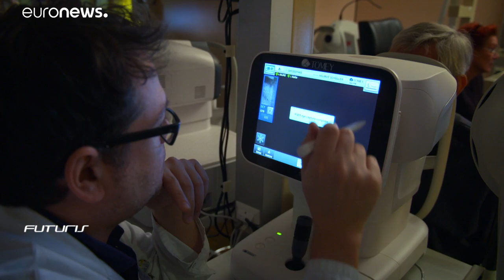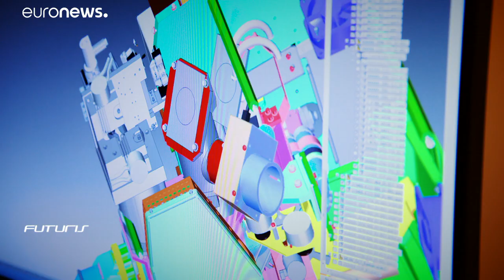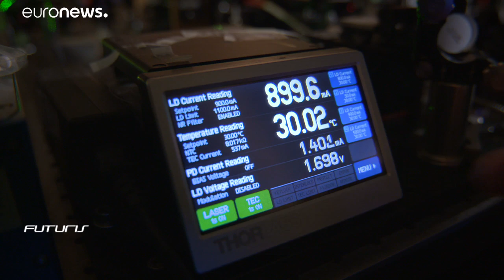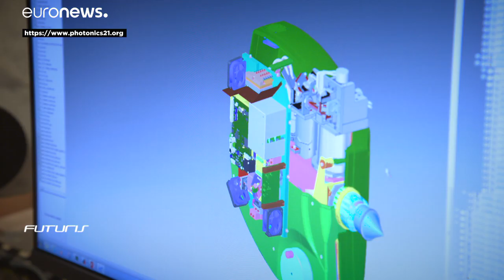Νέα μέθοδος πρόγνωσης της εκφύλισης της ωχράς κηλίδας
Οι τελευταίες εξελίξεις στον τομέα της οπτικής τεχνολογίας μπορούν να οδηγήσουν σε έγκαιρη διάγνωση οφθαλμικών και νευροεκφυλιστικών ασθενειών…